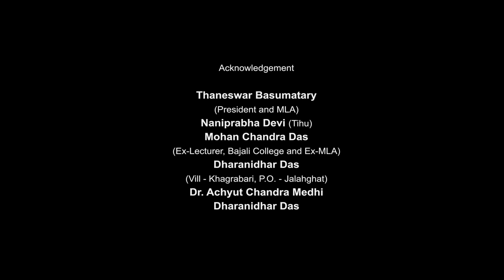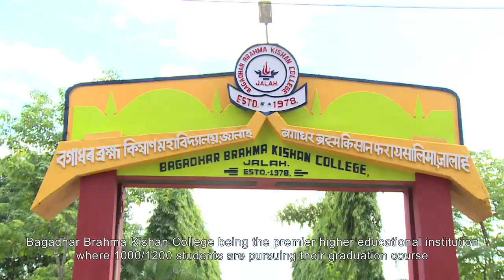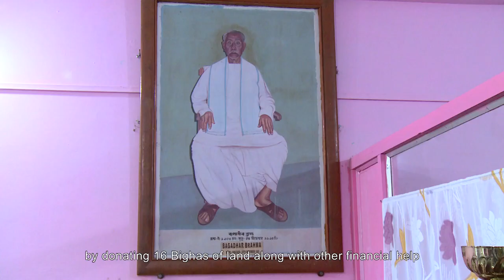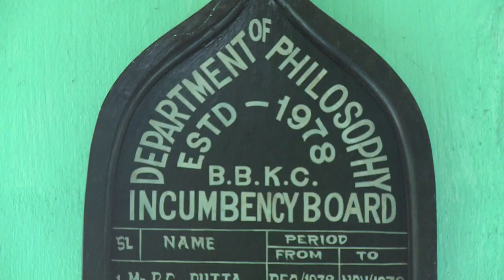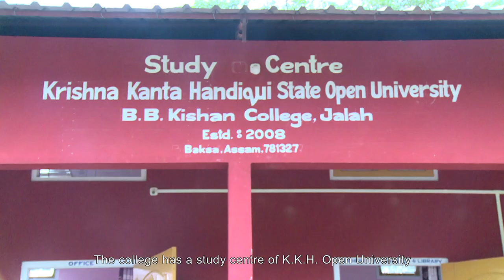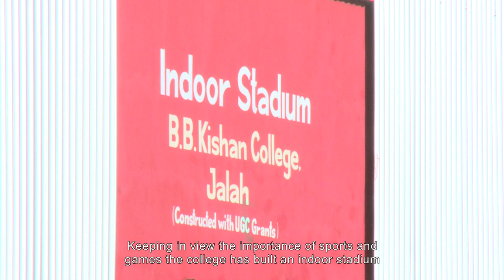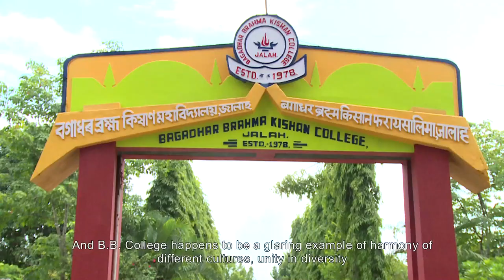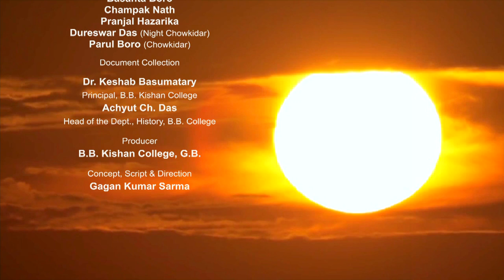B. B. Kishan College, Jalah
Documentary || Uploaded by Dulmani Saikia